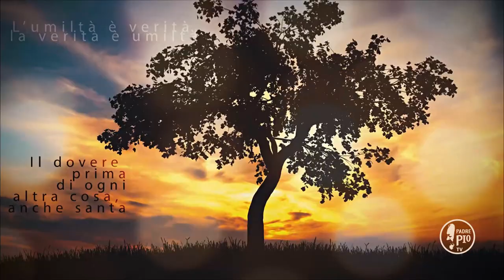Non ti lamentare mai delle offese ricevute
Fr Orazio Renzetti - Buona Giornata con Padre Pio 14 Settembre 2019
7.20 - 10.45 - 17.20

La Frase di Padre Pio:

"Non ti lamenterai mai delle offese, da qualunque parte ti vengono fatte, ricordandoti che Gesú venne saturato di obbrobri dalla malizia degli uomini che egli stesso aveva beneﬁcato. Scuserai tutti con la carità cristiana, tenendo innanzi agli occhi l’esempio del divino Maestro che scusò persino i suoi crociﬁssori dinanzi al Padre suo."